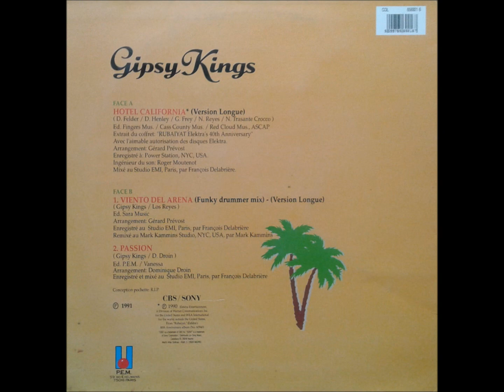01-Gipsy Kings-Hotel California (Version Longue) 1990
GIPSY KINGS
1-Hotel California (Version Longue) 1990
Ed.Fingers Mus./Cass County Mus./Red Cloud Mus.ASCAP
Extrait Du Coffret:RUBAIYAT Elektra's 40t Anniversary
Avec l'aimable autorisation Des Disques Elektra
Arrangement:Gérard Prévost
Enregistré à:Power Station,NYC,USA.